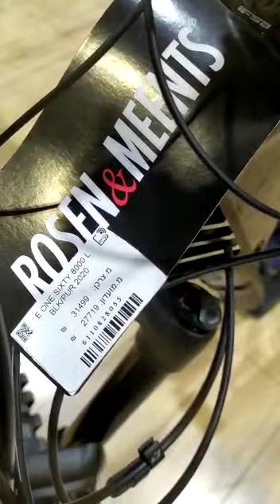MERIDA E 160 8000 CARBON 2020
דגם קרבון 2020 לחשמלוק המוצלח של מרידה ה E160 8000